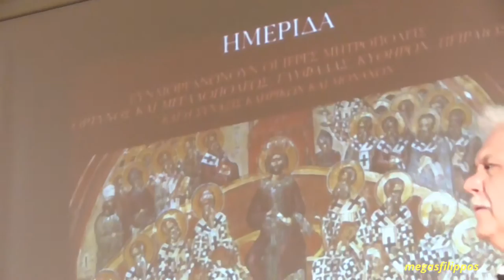Ιάκωβος κοτλάκης 23-3-16 : Ιεροσυλία στην Πάτμο από τον Βαρθολομαίο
ΗΜΕΡΙΔΑ 23-3-16 : «ΑΓΙΑ ΚΑΙ ΜΕΓΑΛΗ ΣΥΝΟΔΟΣ»Μεγάλη προετοιμασία, χωρίς προσδοκίες. ΓΙΑ ΝΑ ΔΕΙΤΕ ΟΛΑ ΤΑ ΒΙΝΤΕΟ ΑΠΟ ΤΗΝ ΗΜΕΡΙΔΑ ΚΛΙΚ ΕΔΩ
ΗΜΕΡΊΔΑ 23-3-16 «ΑΓΙΑ ΚΑΙ ΜΕΓΆΛΗ ΣΥΝΟΔΟΣ»Μεγάλη προετοιμασία, χωρίς προσδοκίες (  ΣΥΝΕΔΡΊΑ ΤΡΊΤΗ )  : Η ψευτο-ορθόδοξη σύνοδος του Βαρθολομαίου